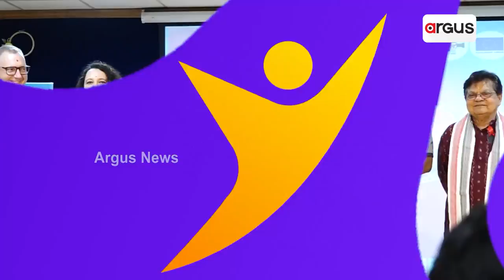E3 Entertainment || ଦେଖନ୍ତୁ ସେପ୍ଟେମ୍ଵର ୧୫ ରବିବାର ସକାଳ ୯.୩୦ରେ ଓ ରାତି ୯.୩୦ରେ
E3 Entertainment
ଦେଖନ୍ତୁ ସେପ୍ଟେମ୍ଵର ୧୫ ରବିବାର ସକାଳ ୯.୩୦ରେ ଓ ରାତି ୯.୩୦ରେ